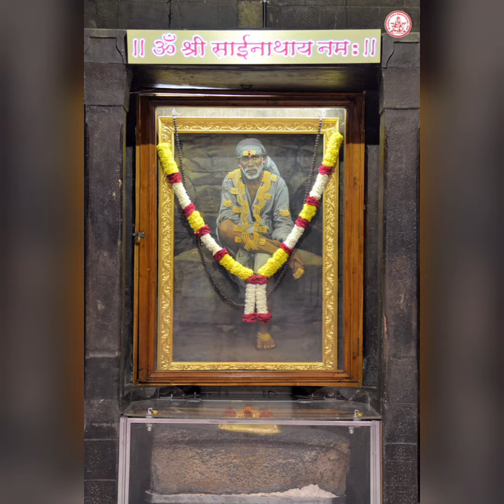22.8.2021.SRI SHIRIDI SAIBABA GARI MADHYANAM HARATHI DARSHANAM